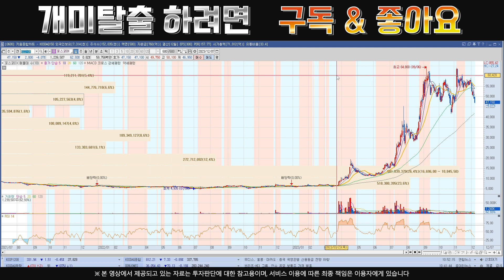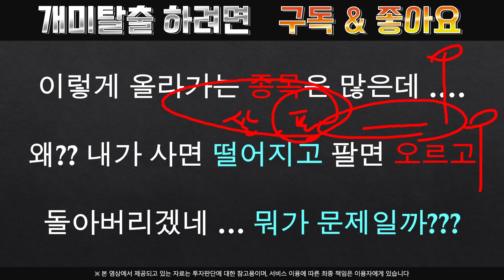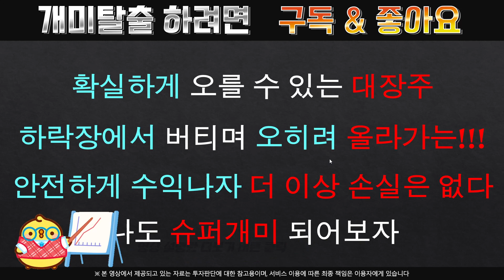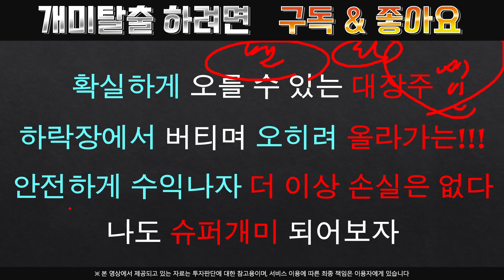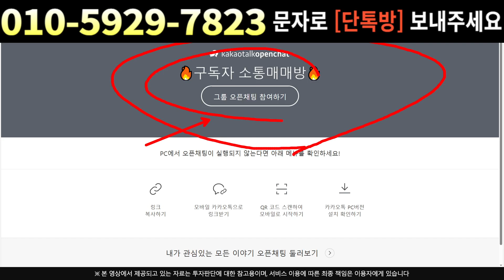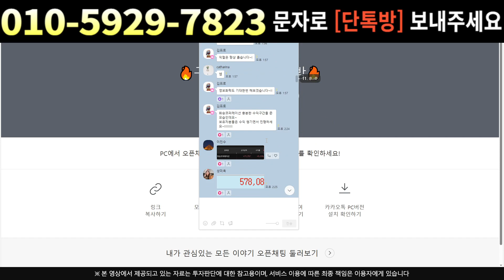[주식]포스코DX - 호재에도 하락하는 이유 예상치 못한 상황 ....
실시간 구독자소통 카톡방 투자정보 텔레그램